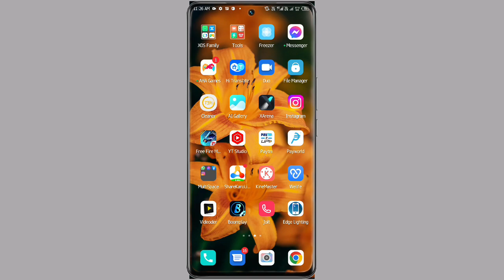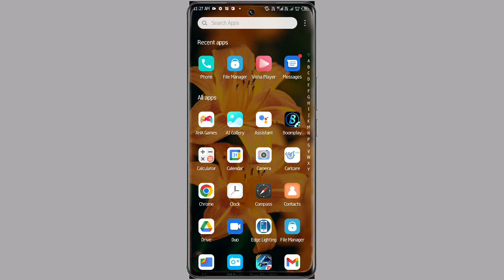Infinix S5 Pro App Lock Kaise Lagaye ।। How To Add App Lock On Infinix S5 Pro ।। Technical Akhilesh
Infinix S5 Pro Me App Lock Kaise Kare
How To App Lock Setting On Infinix S5 Pro
Infinix S5 Pro App Lock Kaise Lagaye
App Lock Kaise Lagaye Infinix S5 Pro
App Lock Setting On Infinix S5 Pro
Infinix S5 Pro App Lock Setting
How To Use App Lock Infinix S5 Pro

My Camera

My Trypod
My Light